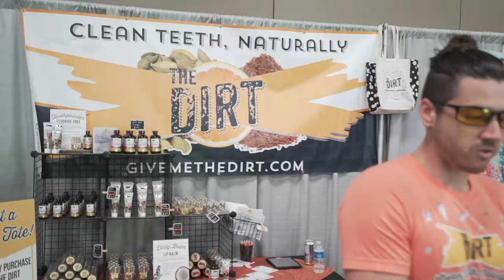People at PaleoFx Try The Dirt Toothpowder, what do they think?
Have you ever brushed your teeth in the middle of a festival? Well these people did and they told us about it. See what people thought when they tried our Sweet Spice toothpowder at the 2017 PaleoFx health and fitness convention.

Grab a jar at: goo.gl/4QfQ8g